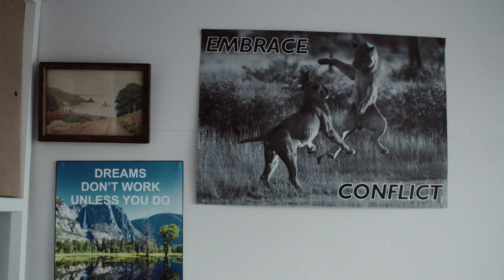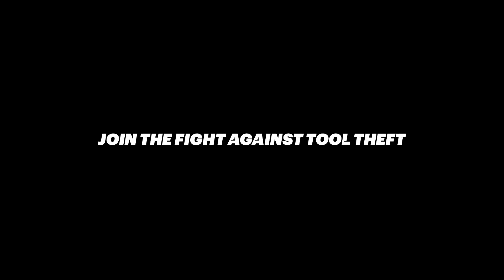This is not a van. This is Joe’s Office.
Tool theft from vans affects tradespeople daily, having a major effect on their livelihoods.

Part of the issue may lie in vans not being legally treated in the same way as other places of work. Our conversations with tradespeople have shown that they believe this disparity is one reason their vans are such an easy target for thieves.

To find out more about how tool theft is affecting tradespeople in the UK including tips on what you can do if you have been affected,